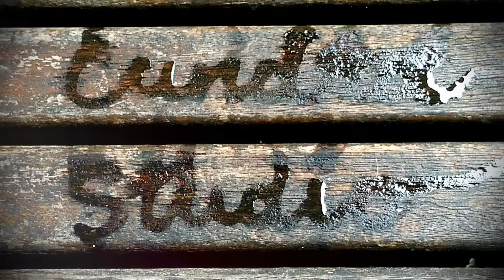Drawing Falcon Marvel Superhero | Menggambar The Falcon dengan pensil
How to draw Falcon Marvel Superhero | Menggambar The Falcon dengan pensil | Film Marvel terbaru Falcon and The Winter Soldier